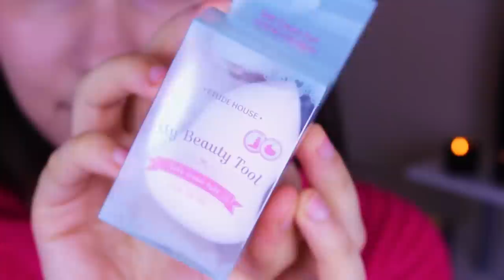MAKEUP | KOREAN STYLE ✿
◯ REJOINS LA DOLLIERFAMILY ◯

C O N C O U R S :
▵ 5 Bons d'achats d'une valeur de 45€ à dépenser sur tout le

1 // Etre majeure ou avoir l'autorisation des parents
2 // Vivre en France
5 // LE PLUS IMPORTANT, commentez : " FIGHTING ! " pour que je puisse choisir au hasard  ♥

W E H E A R T I T  : TheDollBeauty

C O D E  P R O M O :
▵ 10% sur tout le site avec le code MERCITHEDOLLBEAUTY
Valide jusqu'au 31/05/2015 !

PULL // PROMOD

✿  Je suis d'origine algérienne et j'habite à Nice :)
✿  J'édite mes vidéos avec iMovie :)

LOVE xoxo
TheDollBeauty